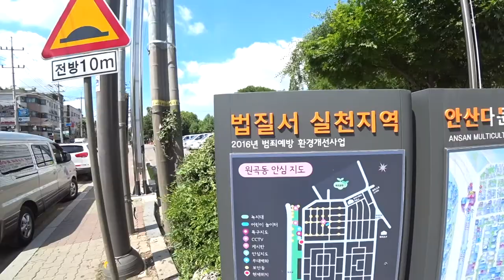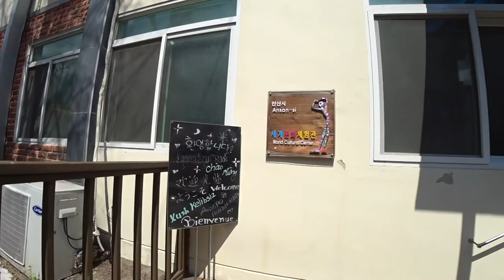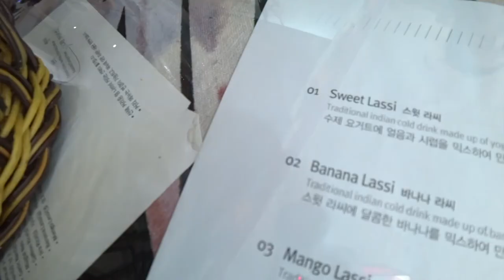[여행] 안산역앞 다문화특구 한국속의 외국거리 동남아 느낌의 거리 다녀왔습니다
안산역앞에 시장이 하나 있습니다.
다양한 국적의 사람들이 시장을 형성하고 살아가는 거리입니다.

사람들이 말하길 그쪽으로 밤에 걸어가면 칼맞기 쉽다는 그 거리입니다
낮에는 큰 감흥은 없는데 밤에 와봐야 정말 이국적인 느낌이 날 것 같습니다.

안산역앞 다문화특구 한국속의 외국거리 동남아 느낌의 거리 다녀왔습니다